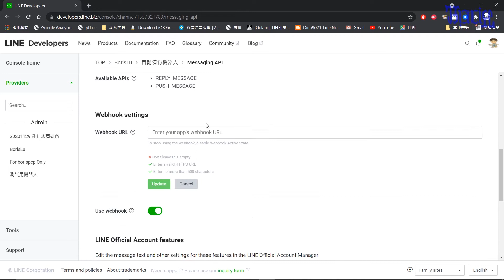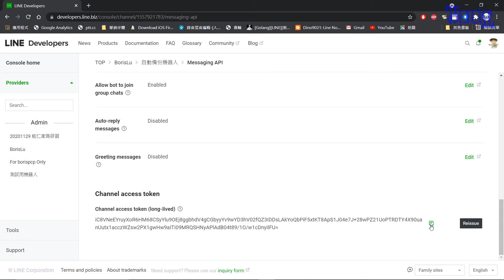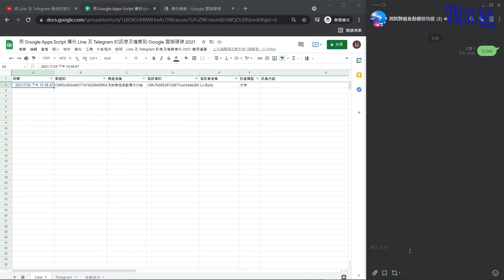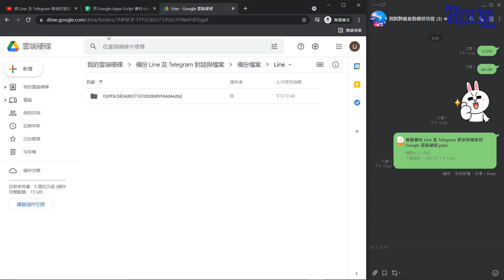將 Line 及 Telegram 群組的對話與檔案即時自動備份到 Google 雲端硬碟 2021 - (03)自動備份 Line 的訊息及檔案